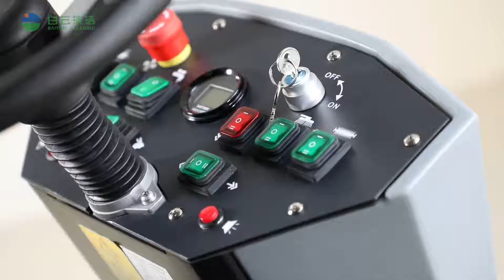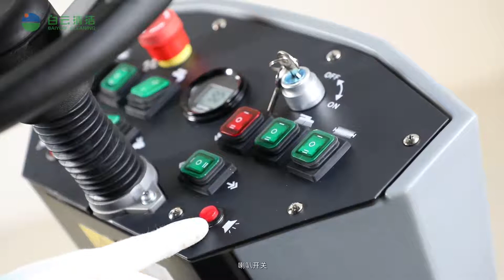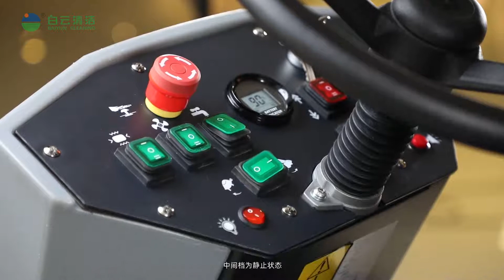Ride-on Sweeper | Make the ground clear as crystal ！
The story begins with a determined man. The man carefully discovered that many companies could not afford imported, expensive electronic cleaning equipment, resulting in non-hygienic standards. He seized the opportunity and founded Elerein in 1988, which manufactures a wide range of high-quality cleaning equipment.
After the precipitation of time, Elerein has been loved and trusted by more and more customers around the world. Nowadays, Elerein is a leading manufacturer and supplier of cleaning equipment of all types with a team of highly skilled engineers and over 30 years of experience. One of the reasons for Elerein's success is that we can offer the best price-performance ratio while implementing modern technology and innovation. We are committed to delivering innovations that make the world a better place for our spotless tomorrow.

Product performance：
1.Adoption of 1-3um cylindrical filter offers exceed 90% efficiency.
2.Hydraulic disc brake system, sensitive and reliable.
3.Pipe discharge of filter fan prevents dust accumulation within the machine.
4.48Velectrical system provides higher working efficiency.

More great video recommendations.